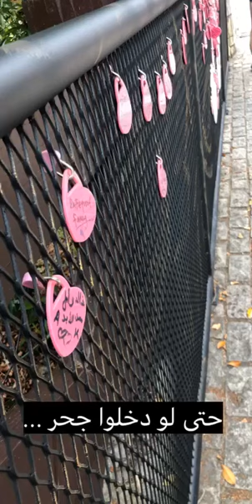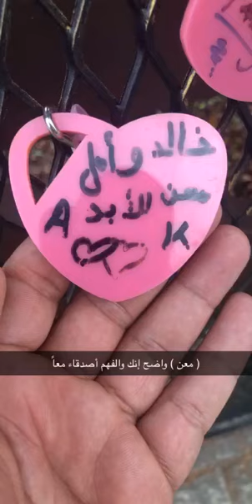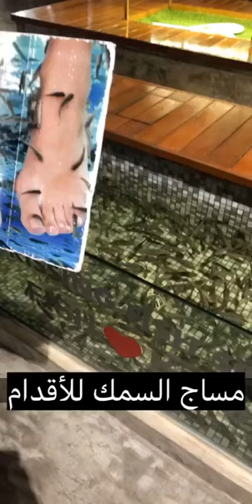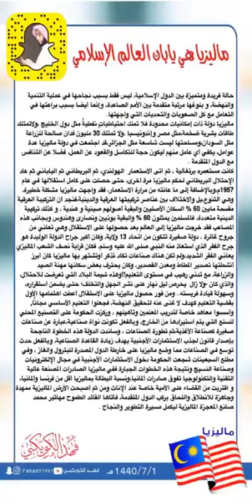ماليزيا كوالالمبور 2 ( القرية الفرنسية و اليابانية ، مرتفعات جينتنق التلفريك ، حديقة الفراولة )